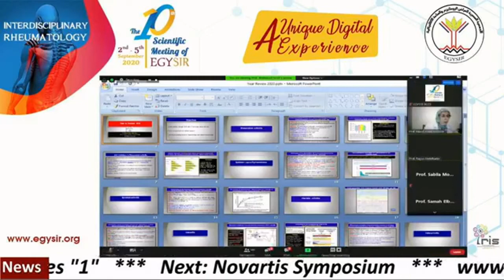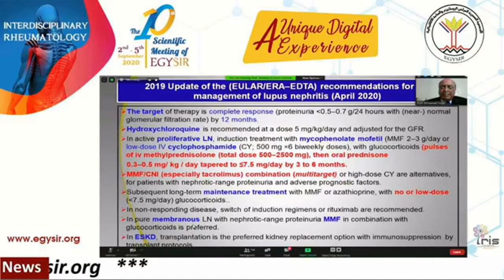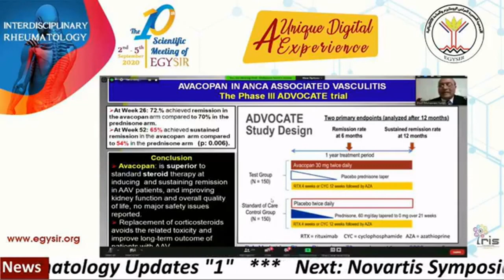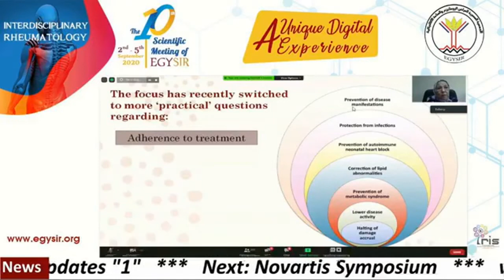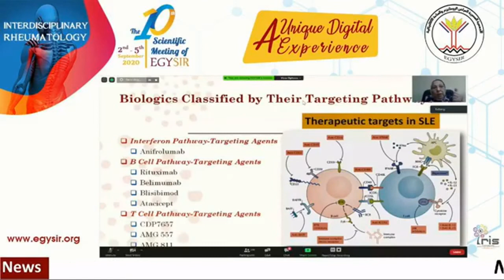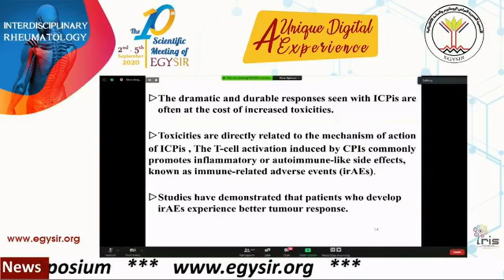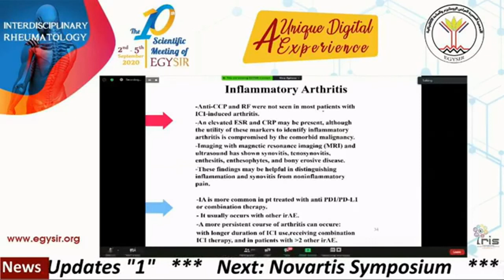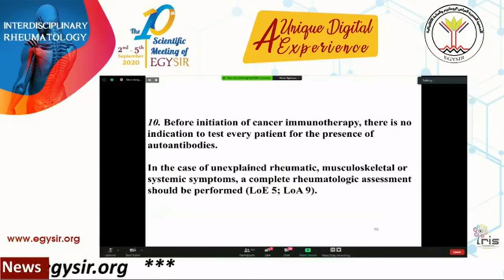EGYSIR 2020 - Session 2